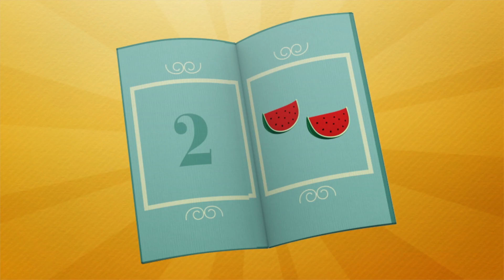🍪POCOYO em PORTUGUÊS do BRASIL -Cozinhando Com Chef Pocoyo [120 min] DESENHOS ANIMADOS para crianças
✔️ Pocoyo é um chef espetacular! Descubra nesta compilação especial e cozinhe com Pato e Elly as mais variadas e deliciosas receitas. Descubra quais são os melhores ingredientes e desfrute de um bom menu cozinhado com amor. Divirta-se com esta compilação culinária especial!

00:00:00 Cozinhando com Elly
00:06:16 Pedra na cozinha
00:12:06 Os biscoitos da Elly
00:19:14 De volta ao passado
00:25:37 Delícia de multifrutas
00:31:36 Torta de Frutas
00:34:22 Um restaurante divertido
00:40:23 Eu sou uma taça
00:43:31 Uma surpresa para Pocoyo
00:49:33 Jhonny Jhonny
00:51:47 Aniversário do Pato
00:57:45 Venha fazer um lanche
00:59:38 O café da manhã do Pocoyo
01:05:58 Elly's birthday
01:09:34 Hora da festa
01:15:52 Mistério no piquenique
01:21:51 Piquenique
01:28:47 O restaurante do Pocoyo
01:35:08 As manchinhas da Elly
01:41:09 O supermercado
01:47:30 O mercado da Elly
01:53:44 A fazenda

🍳 Cozinhando com Elly
Elly está na cozinha. Está usando um avental porque acaba de cozinhar um bolo de aniversário para Lagarta.

🍪 Os biscoitos da Elly
Elly convida seus amigos para tomar o chá, mas eles não querem ir porque sabem como ela é mandona nos seus lanches.

🍸 Um restaurante divertido
Quando Pocoyo e Elly decidem brincar de restaurante, Pato, muito chateado, vira, inconscientemente, um cliente enfadonho.

🎉 Uma surpresa para Pocoyo
Os amigos de Pocoyo decidem arrumar uma festa surpresa para ele e, assim, demonstrar que gostam muito dele.

🎂 Aniversário do Pato
Pato e Elly estão brigando por causa dos blocos de construção quando Lagarta e Soninho chegam com presentes para o Pato.

🥐 O café da manhã do Pocoyo
É hora de tomar café da manha e Elly preparou para Pocoyo suco de laranja, leite e cereais.

🎂 Hora da festa
Pocoyo, Pato e Elly estão preparando uma festa de aniversário.

🥪 Mistério no piquenique
Pocoyo e Elly organizaram um piquenique e deixam o Pato tomando conta dos sanduíches enquanto preparam as outras coisas.